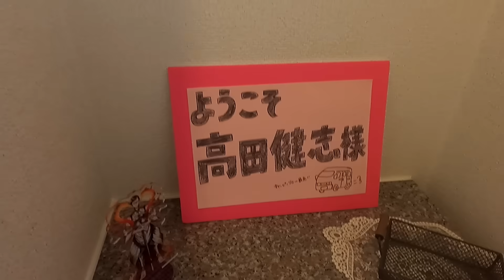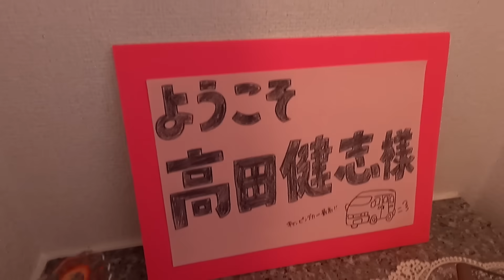神戸の視聴者宅にお宅訪問！予想以上の熱狂的視聴者だった！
【車載　旅　再生リスト】